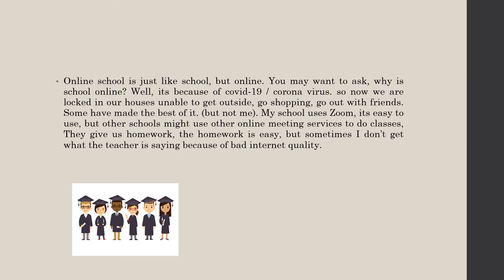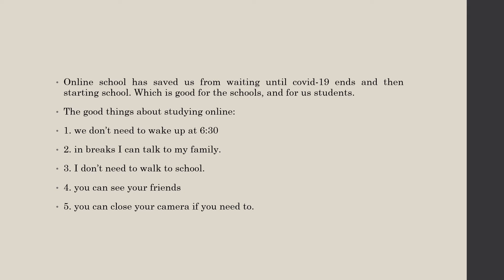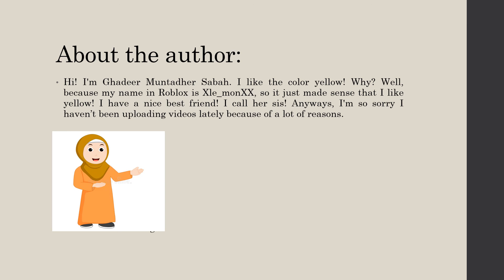ONLINE SCHOOL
this is the observed version of Online School by Ghadeer Muntadher Sabah.